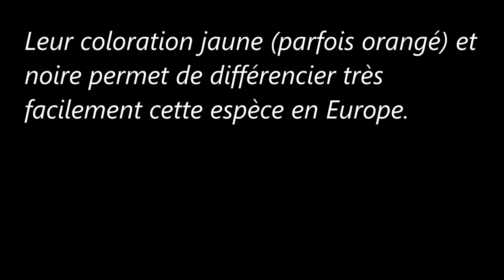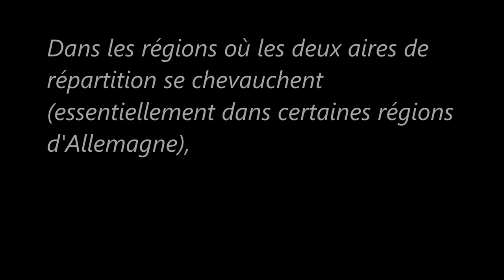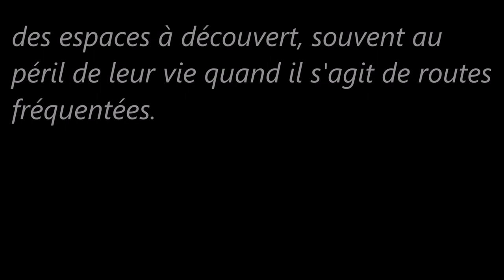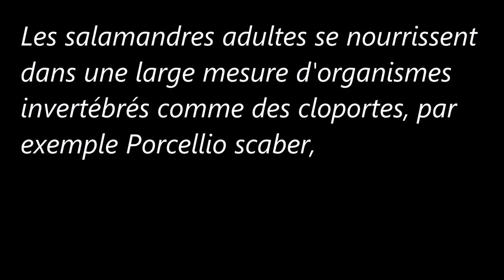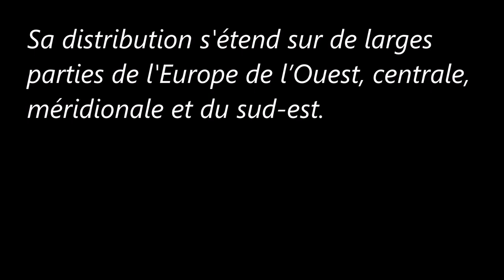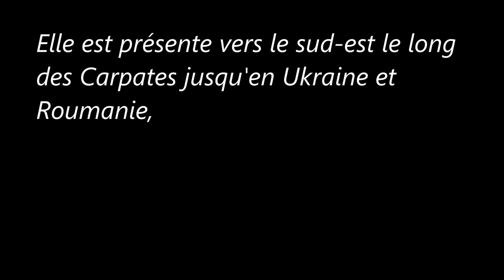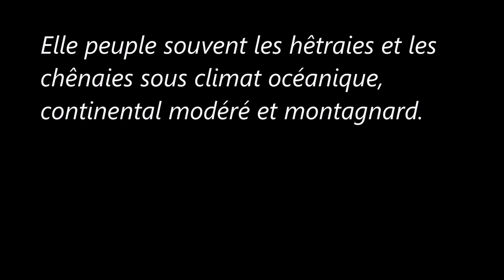Reptiles et Amphibiens (La Salamandre tachetée)